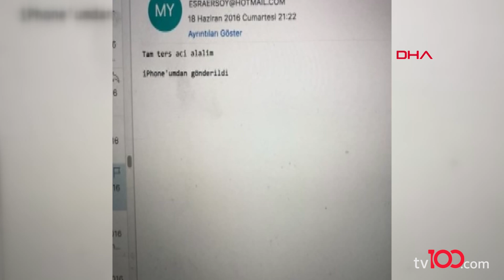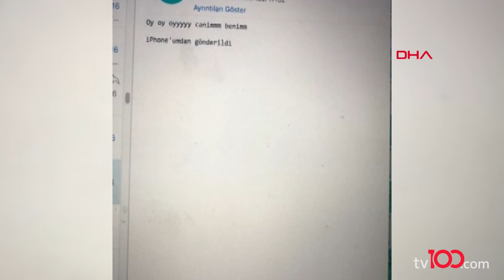Cinsel tacizle suçlanan Esra Ersoy: Benim kendisine dava açmam gerekirdi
TÜRKSAT 4A
Frekans: 12729
Sembol: 30000
Polarizasyon: V (Dikey)